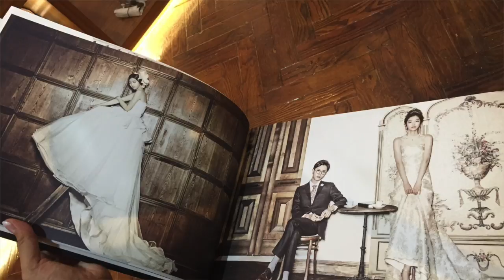【体験談】韓国の結婚前撮り写真（ウェディングドレス選び編）Korean Wedding photo / ウェディングフォト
【体験談】韓国の結婚写真（ドレス選び編）Korean Wedding photo / ウェディングフォト

お次はドレス選び編です。
いつ選ぶの？どうやって選ぶの？私のサイズあるかな？
試着はどんな感じ？何が必要？
そんな疑問にお答えしました！

ドレスのデザインも思わず悩んでしまいました。
そして感動したのが、アレンジテクニック！
少しでも皆さんの参考やきっかけになったら嬉しいです＾＾

韓国フォトウェディング情報館のサイトはこちら！！！

平日は仕事をしながらアーティスト活動に励み、２つの道の高みを目指す”文武両道ユニット”modeAのNoRiです💖

modeAオリジナル曲"GIVE ME"ぜひ聴いてください♡